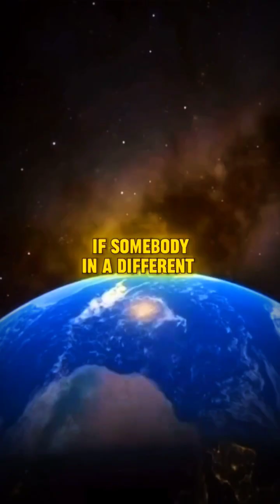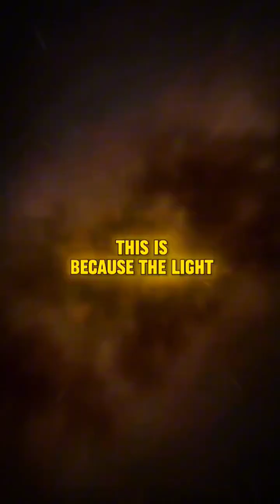don't miss the last one💀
"You Won't Believe What's Hiding in the Depths of Space!"
"Join us on a journey through the cosmos as we reveal the most astonishing secrets of space! From the mysterious dark matter that makes up 27% of the universe to the mind-boggling black holes that warp space-time, get ready to uncover the mysteries of the universe!

In this video, we'll take you on a tour of the most fascinating and inexplicable phenomena in the universe. You'll learn about:

The strange sounds of space that have left scientists baffled
The giant galaxies that are colliding in a cosmic dance
The mysterious Fast Radio Bursts (FRBs) that are puzzling astronomers
The incredible beauty of celestial bodies like stars, planets, and nebulas

So, buckle up and get ready to explore the unknown! Whether you're a space enthusiast, a science buff, or simply someone who's curious about the universe, this video is for you!